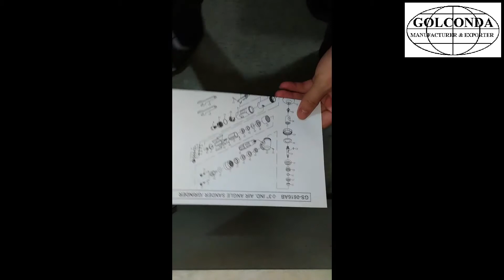GS-0616AB 3” INDUSTRIAL AIR ANGLE SANDER (4000 RPM) WITH ADAPTOR & 3” ROLOC PAD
FREE SPEED: 4,000 RPM
* SPINDLE THREAD: 5/16”-24
* WEIGHT: 2.2 LBS(1KG)
* LENGTH: 8” (205 MM)
* AIR INLET: 1/4 “
* ADAPTOR: 1/4”x20*5/16x24
* PAD: 3” ROLOC PAD
* MIN. HOSE SIZE: 3/8” (10 MM)
* AVG. AIR CONS: 3.5 CFM

* PACKING: 1PC/INNER BOX, 10 PCS/11.2 KGS/11.8 KGS/0.96 CUFT/CTN